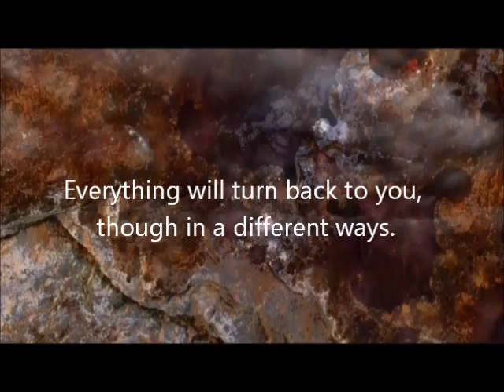Richard Burmer - Settle Near The Sun